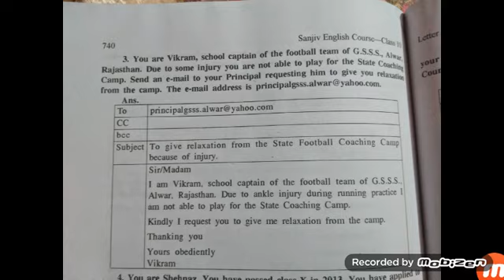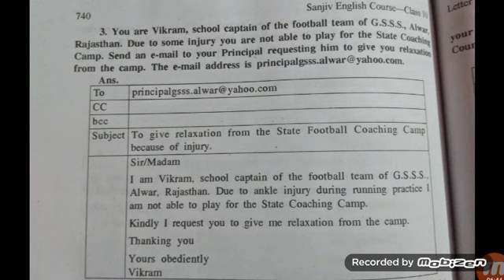Email class 10/11/12/9 |Email kaise likhe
Email Writing | Email Writing Format | Email Writing in English | Class 11/12/9/10 |Email writing in Hindi |Email writing in English |Email writing in Hindi |Email writing in english grammer

Email class 10/11/12/9 |Email kaise likhe|Email witing format

Hey!

This Email Writing video is extremely important for you all because we have covered so much information which you should be aware of. We have share trick for impressive Email writing. If you are a student of class 12, class 11, class 10, class 9 then this is something for you